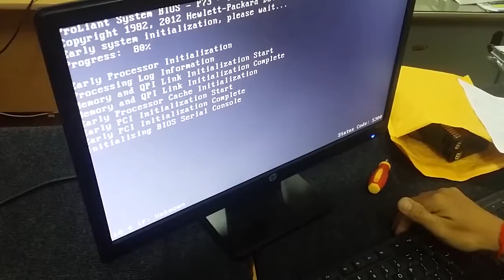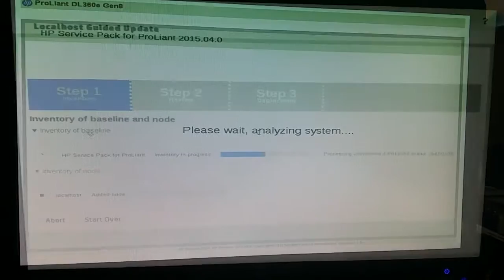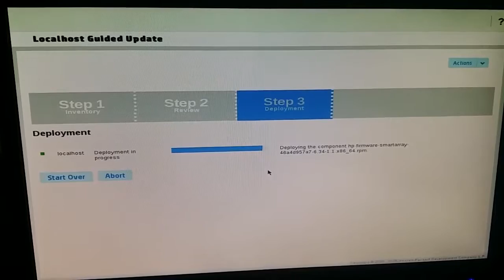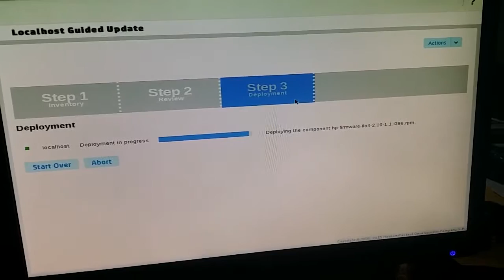HP Server DL380e G8 Update Service Pack 4 Prolians